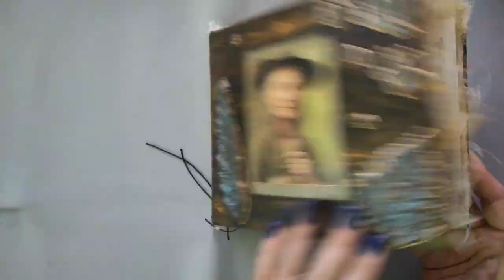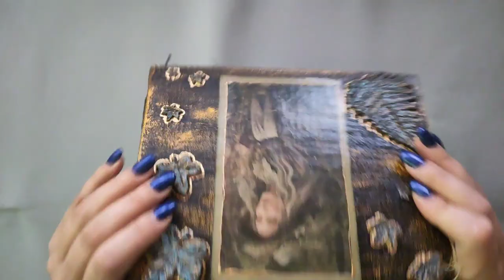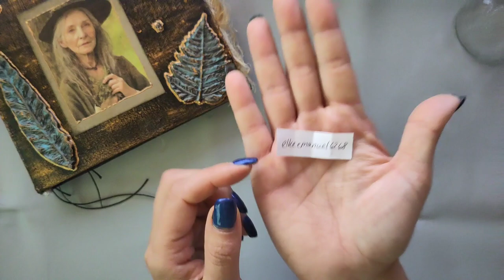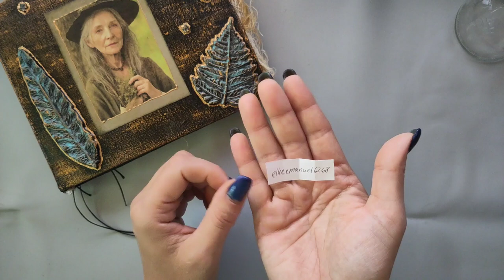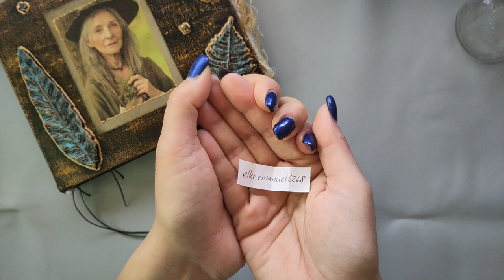Verlosung! Junkjournal Kräuterhexe - die Gewinnerin steht fest!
Ich weiß, ich bin vor meiner Zeit :-) eigentlich hatte ich dieses Video für Sonntag angekündigt, nun ist es Samstag - ich konnte es einfach nicht erwarten :-)

In den "Lostopf" sind die Kommentare aus Deutschland oder Österreich, die bis 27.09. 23:59Uhr eingegangen sind und die mir schreiben, was bei Danis Verlosungsvideo im Gedächtnis geblieben ist, gewandert.

Herzlichen Glückwunsch der Gewinnerin!!!

Dani von  @crafty_siren   und Evi von  @PaperPlace_Box  sind auch mit von der Partie. Und last but not least Ulrike, die noch keinen YT Kanal hat (es ist nur noch eine Frage der Zeit, bis wir sie überzeugt haben).
Ihre Schätzchen könnt ihr auf Insta und auf FB in der "Spaß am Junk journal" Gruppe bestaunen

Herzlichst - Varaya